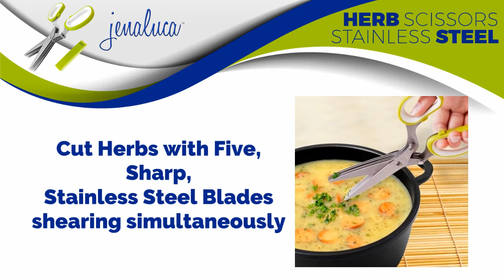Jenaluca Stainless Steel Herb Scissors - Multipurpose Scissors for Healthy Cooking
Get your Jenaluca Stainless Steel Herb Scissors - Multipurpose Scissors for Healthy Cooking

COOK HEALTHY IN A SNAP
✯ Cut Herbs with Five, Sharp, Stainless Steel Blades shearing simultaneously
USE FOR ARTS & CRAFTS
✯ Make gorgeous arts & crafts, shred paper at home or in the office, and/or make ticker tape
CLEAN UP EASILY
✯ Dishwasher Safe material comes with Cleaning Brush that makes cleaning fast and easy

ERGONOMIC DESIGN - Our scissors is very easy to use since it has COMFORTABLE DESIGN and HIGH QUALITY blades with comfortable silicone handle to ensure you soft grip with both hands, right or left.

Best for culinary enthusiasts or those just looking to add a bit of extra flavor to their dishes.